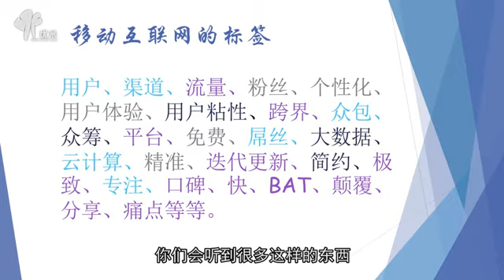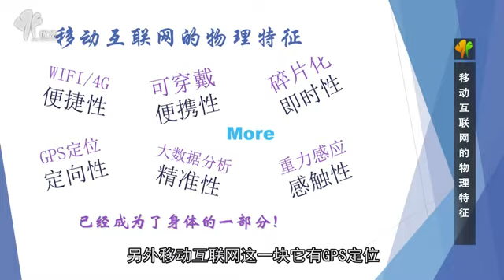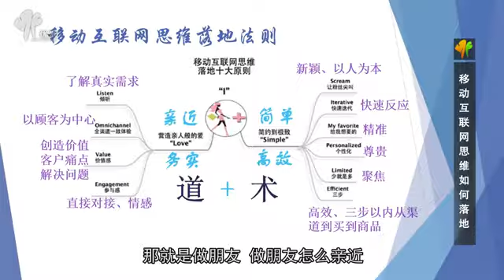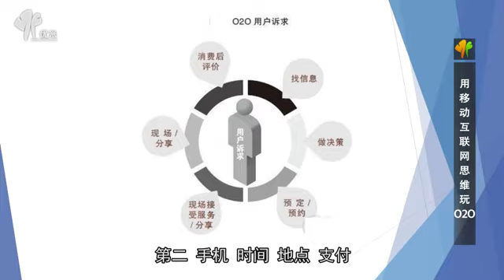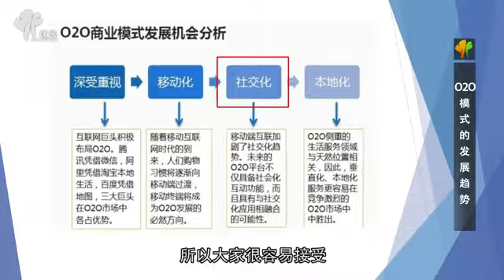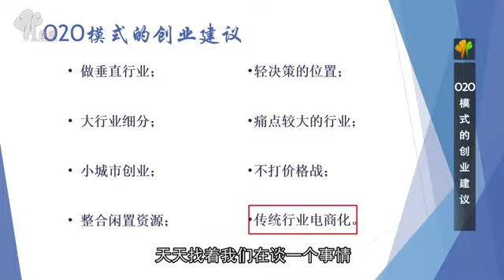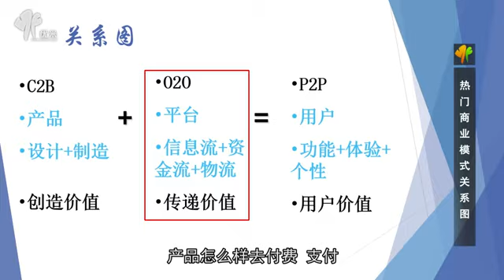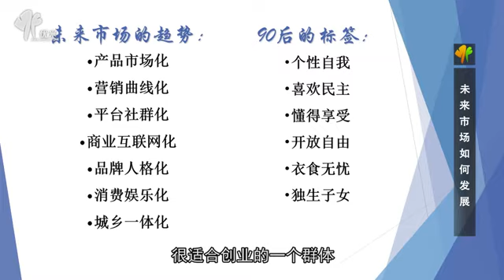用移动互联思维打造O2O平台